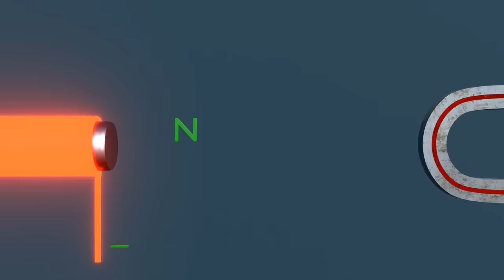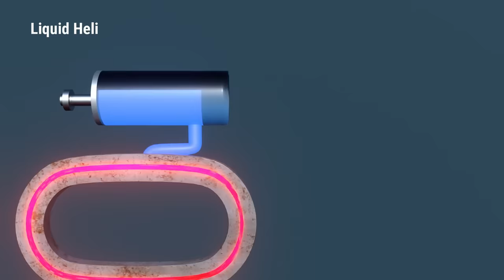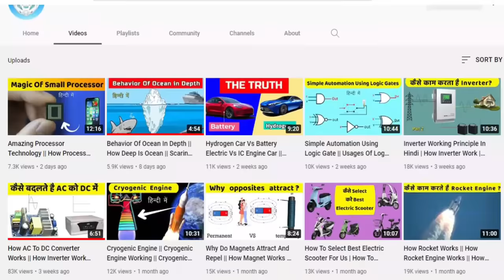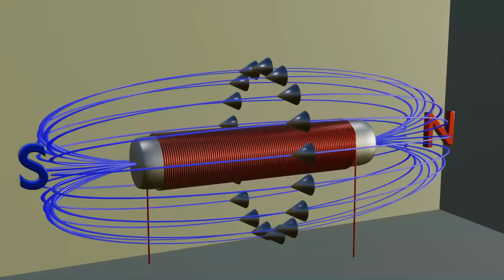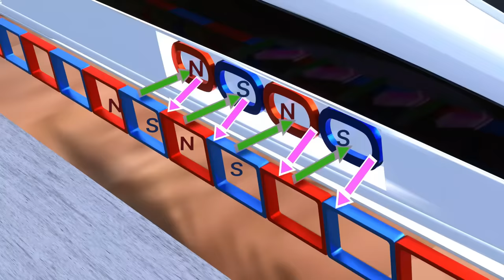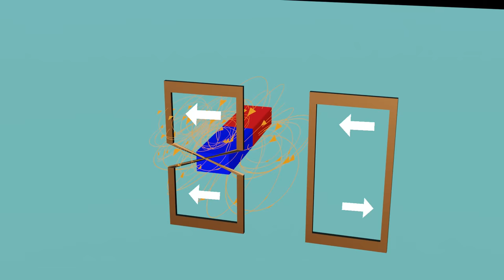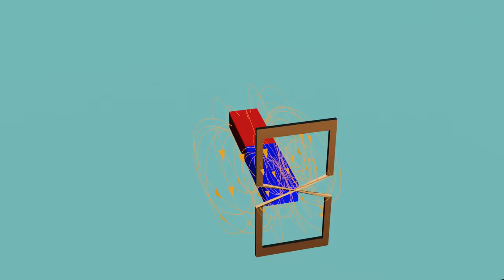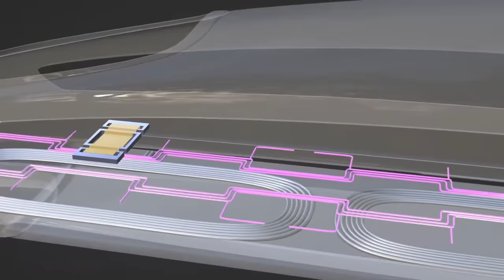Amazing Science Behind Worlds Fastest Train || Magnetic Levitation train || 3D Animation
About Video:-

The magnetic levitation train has set the record for the fastest train, the speed of this train is 603km/h.
     When the Meg lev starts running at its full speed, it runs entirely in the air, it has no contact with the ground, Meglev uses powerful magnets whose name is superconducting magnets.
   There are 3 requirements to operate this magnetic train successfully.

1st propel - means how to move the train forward

2nd Levitation When the train moves at a speed of 600km/h then mechanical contact is a big region of friction, which a fire can occur, so bringing the train from the surface to the air with the help of magnets is called magnetic levitation.
3. Guidance - to guide the train on a path after successful levitation

   In this video maglev(magnetic levitation) train working is explained with the help of 3D animation.

maglev train complete science
magnetic levitation train 3D animation
maglev train principle
maglev train how it works

3D video animation made with the help of   - RV Sharma